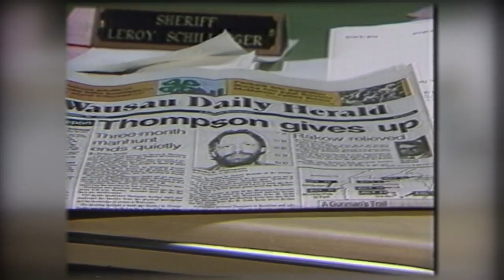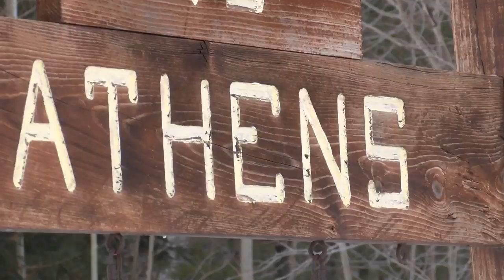DOC: Man convicted in Athens kidnapping released from prison, now in Marathon Co. jail